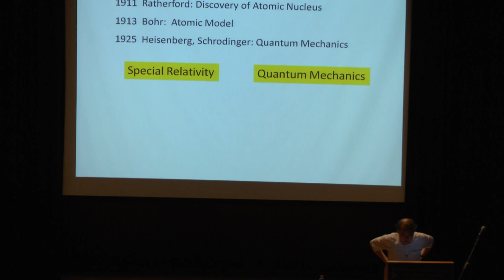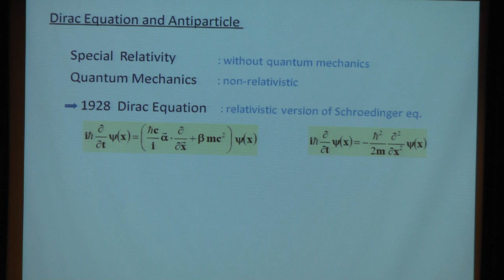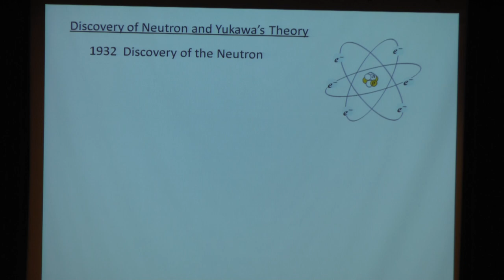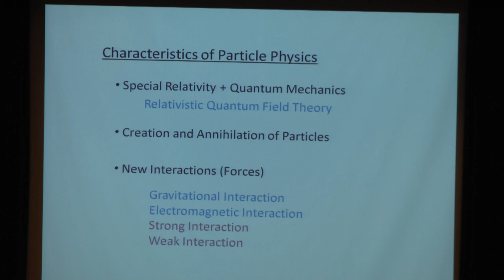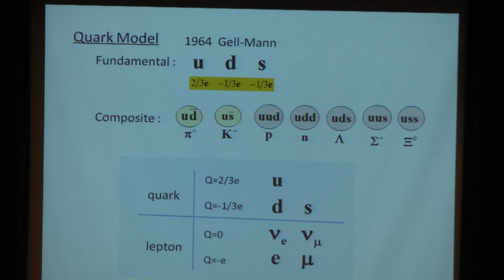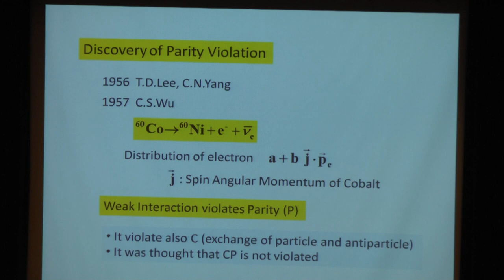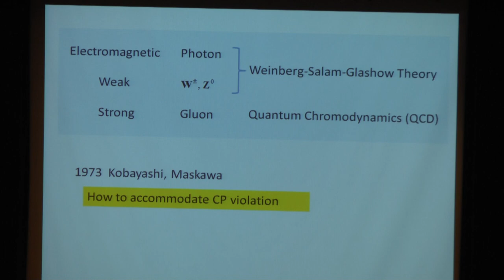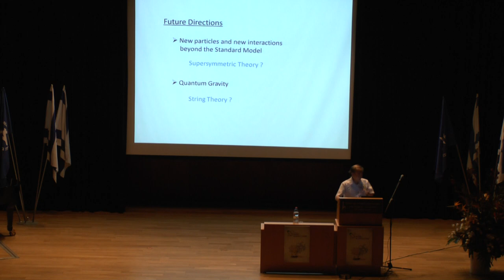ASC 2012 | Prof. Makoto Kobayashi | Development of Particle Physics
Makoto Kobayashi

Nobel Laureate -- Physics 2008

High Energy Accelerator Research Organization (KEK)

and Japan Society for the Promotion of Science (JSPS)

Development of Particle Physics

Particle physics emerged around 1930 and experienced a revolutionary progress in 1970's which evolved to the Standard Model of the elementary particles. In these developments, there were many important works both experimental and theoretical which stimulated the progress. The lecture will cover these subjects putting some emphasis on my own experience
Asian Science Camp 2012 took place at the Hebrew University of Jerusalem,
on August 25-30, 201